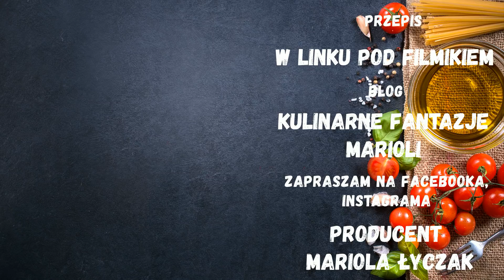SERNIK GOTOWANY NA MAŚLANYCH SPODACH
Bardzo smaczne maślane spody, przełożone gotowana masa serowa. Do tego galaretka z truskawkami, Polecam.
CIASTO MAŚLANE :
200 g masła
3/4 szklanki cukru
1 jajko
1 cukier waniliowy
400 g mąki tortowej
2 łyżeczki proszku do pieczenia
2 łyżki gęstej śmietany 18 %
                                                                               SER :
1 kg mielonego sera ( bez dodatków )
200 g masła
1 szklanka cukru
1 cukier waniliowy
3 jajka
250 ml mleka
2 budynie waniliowe bez cukru
                                                                    DODTKOWO :
500 g truskawek
2 galaretki, rozpuszczone

MUZYKA FREE ;
Wonki - Sunset Paradise [CREATIVE COMMONS]